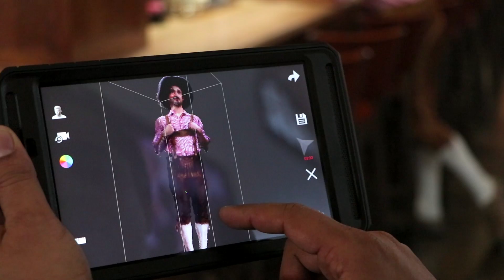Tap Takeover: 3D Printed Beer Taps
January 23, 2017 in Columbus, Ohio, the Tap Takeover event featured customized beer tap handles in the form of local brewmasters who were 3D scanned by Knockout Concepts, 3D printed by IC3D, and hand painted by local artist Kendric Tonn.

[Video: Knockout Concepts]